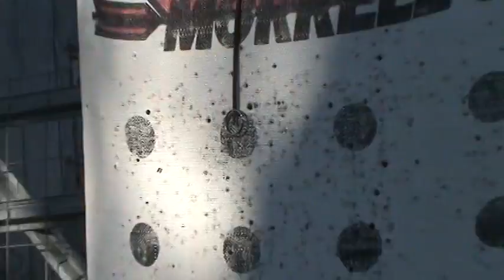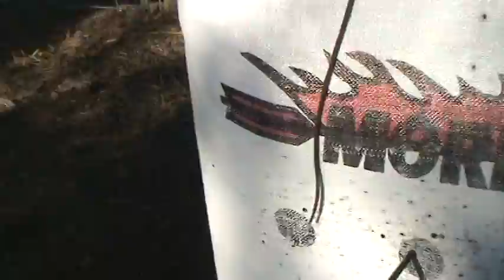Archery trick shot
Me shootin a key ring from 15 yards